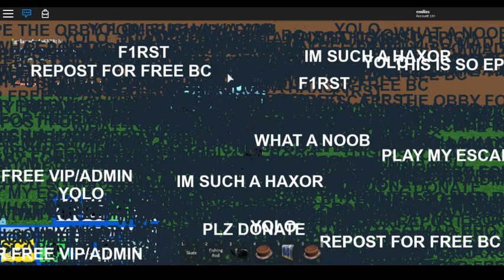Roblox Video Roblox High School BUG FOR DAYZ + BONUS FOOTAGE